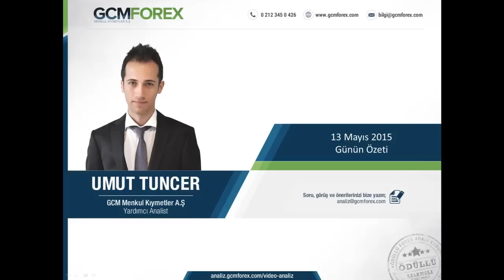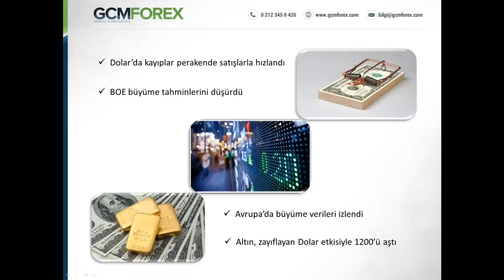Umut Tuncer, Günün Özeti - Video Analiz – 13 Mayıs 2015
GCM Forex Yardımcı Analisti Umut Tuncer’in 13 Mayıs 2015 Tarihli Günün Özeti Video Analizi